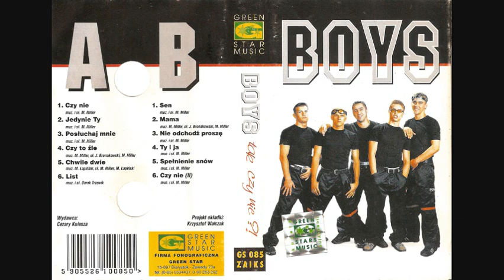Boys - Mama [1998]